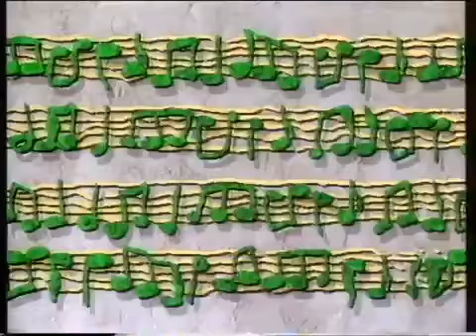Kanda Bongo Man Lela Lela